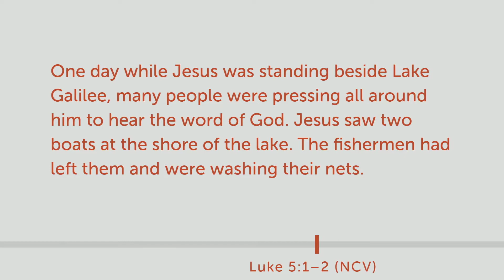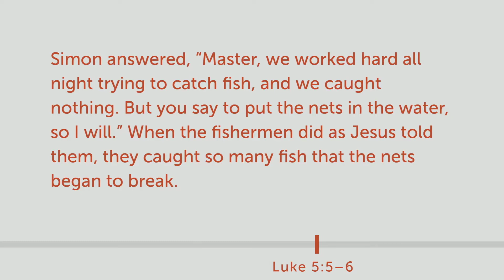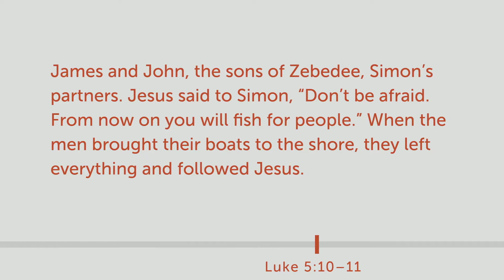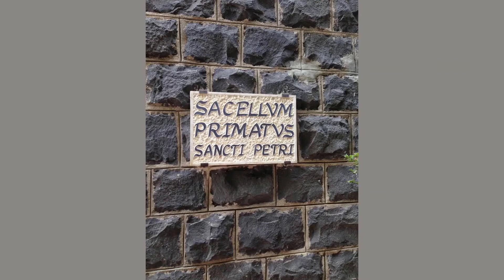Something Fishy In Here | Pr. Mark Sigue